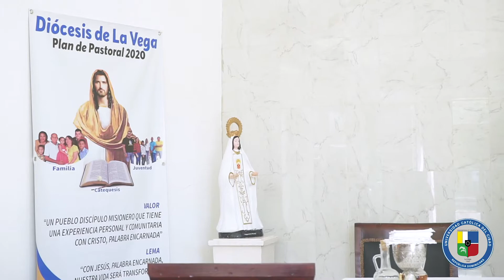Celebración Eucarística XVII Domingo del Tiempo Ordinario, Solemnidad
Oficiada por el Rvdo. P. Dr. Sergio de la Cruz de los Santos, Vicerrector Ejecutivo.

Parroquia Universitaria Jesús Maestro
XVII Domingo del Tiempo Ordinario, Solemnidad
26 de julio de 2020
La Vega, República Dominicana